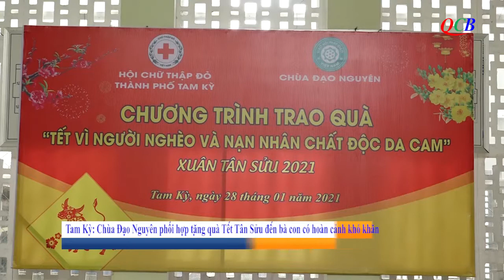Tam Kỳ: Chùa Đạo Nguyên phối hợp tặng quà Tết Tân Sửu đến bà con có hoàn cảnh khó khăn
Ngày 28/01/2021 (16/12 Canh Tý), chùa Đạo Nguyên (thành phố Tam Kỳ) phối hợp với Hội chữ Thập Đỏ thành phố trao 100 phần quà cho bà con có hoàn cảnh khó khăn. Mỗi phần trị giá 400 ngàn đồng, gồm: gạo, nhu yếu phẩm và 200 ngàn đồng tiền mặt.